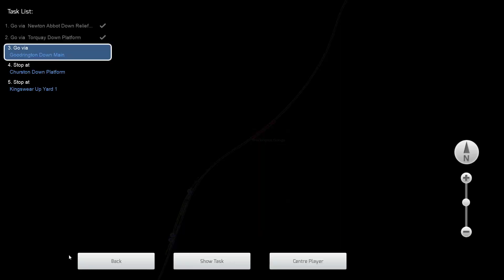Train Simulator Classic: Express Freight